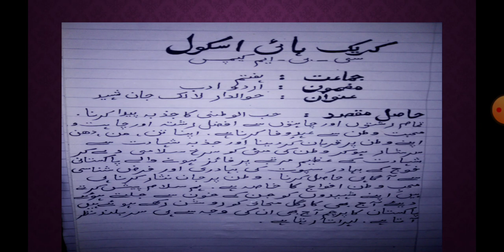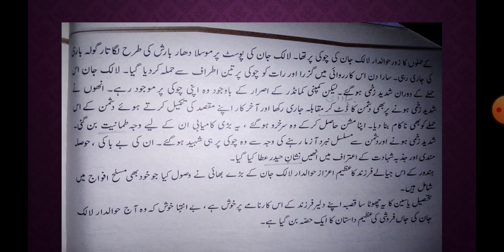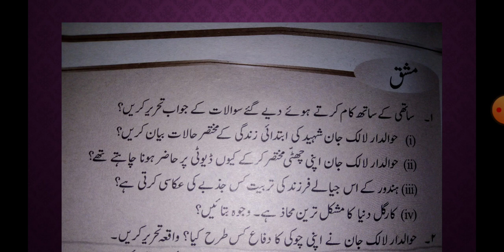7th class urdu adab session 2 Lalak Jan